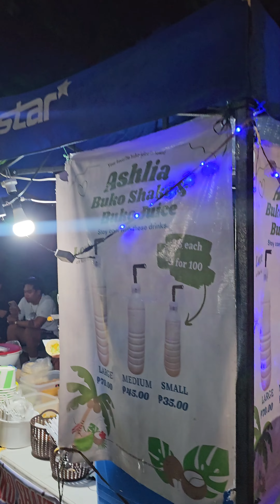hnd papatalo mga taga binangonan rizal sa nauusong laro